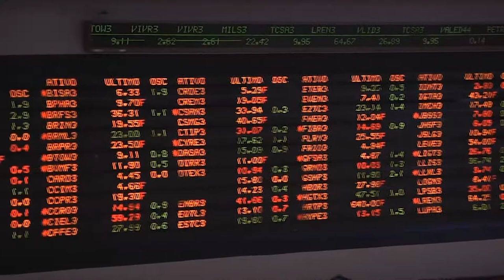Cursos da USP/Esalq - Administração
Descubra quem é, o que faz e quais as perspectivas profissionais o profissional formado no Curso de Bacharelado em Administração de Empresas da USP/Esalq em Piracicaba.